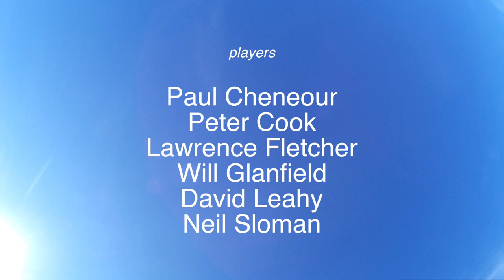Music based Underscore 20:6:2020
This Music-based Underscore took place in a ring of 11 Oak trees planted by one of the musicians involved, Will Glanfield. Also involved was: Paul Cheneour, Peter Cook, Lawrence Fletcher, David Leahy, and Neil Sloman.